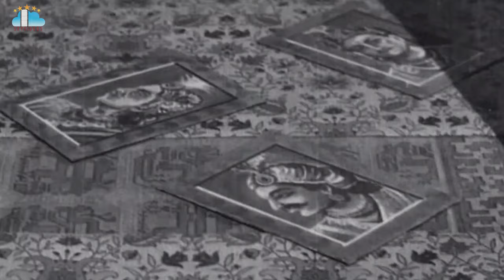Bheeshma Movie Part 7 NTR Anjali Devi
Bheeshma Movie Part 7 ntramarao Anjali Devi Saluri Rajeswara Rao @skyvideostelugu